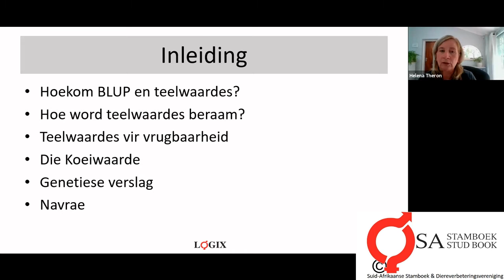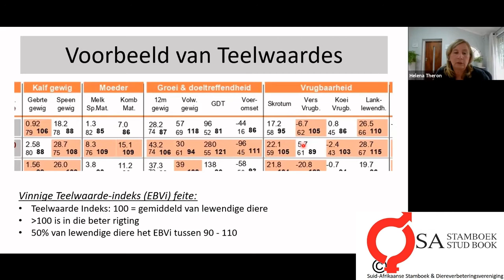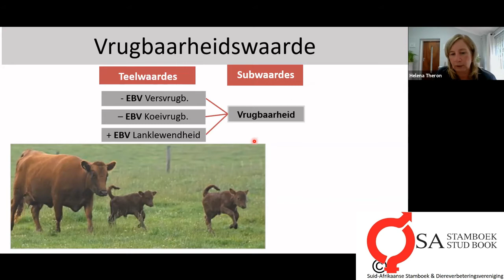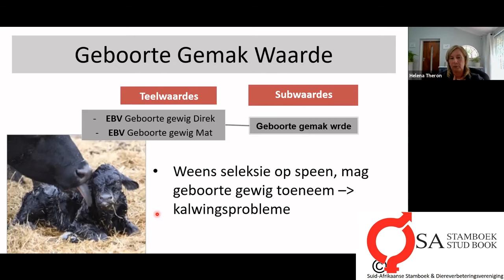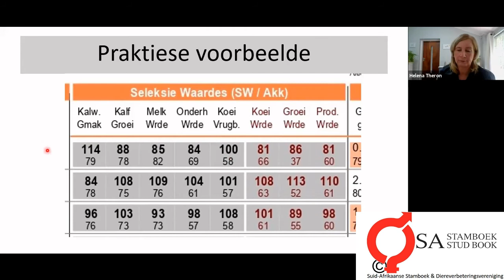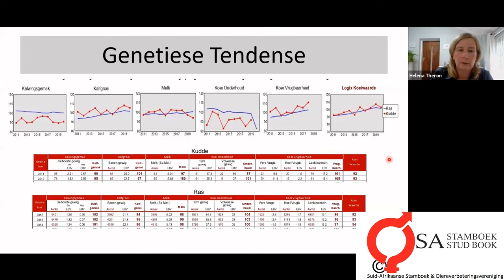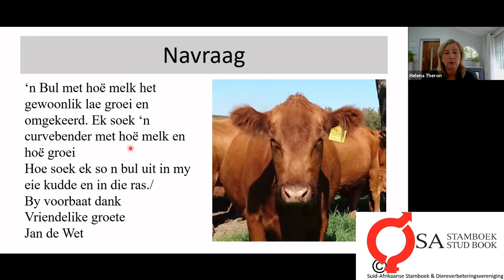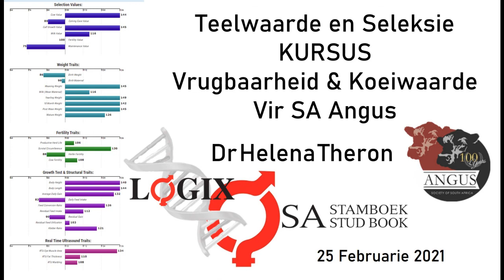Teelwaarde kursus Angus Telers Feb 2021 Met die klem op Koeiwaarde en Vrugbaarheid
Dr Helena Theron se kursus vir Angus Telers oor die gebruik van BLUP teelwaardes, met spesiale klem op Koeiwaarde en vrugbaarheidswaardes. Aanbieding op 24 Februarie 2021 via Zoom. Ingesluit 'n demonstrasie vir die basiese gebruik van SABeefBulls.com